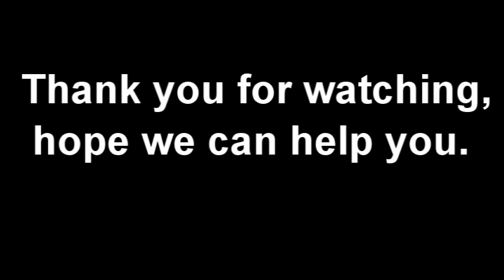EPE foamed tube making machine manufacturer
We are direct manufacture in carton machine,best production, best quality control, best after-sales service. Machine

Product Description :
The machine is equipped with different die mould and auxiliary machine, it can produce different foaming mesh glove for fruits (pack apple, pear, watermelon, mango, etc.), rose protective mesh glove, EPE foam pipe, etc.

Features:
High performance
Automatic
Easy operation